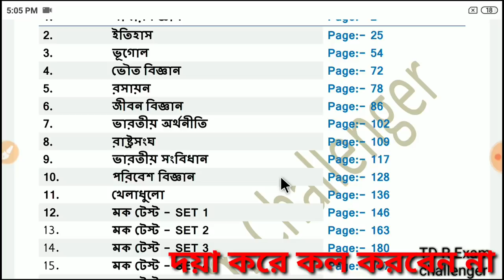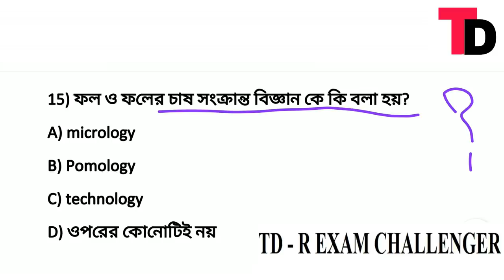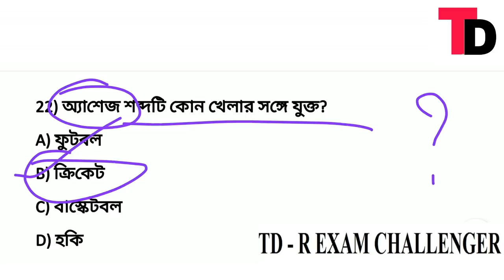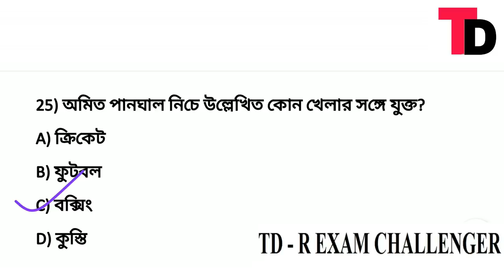পশ্চিমবঙ্গ পুলিশের মেন্স পরীক্ষার প্রাক্টিস সেট #17 || Wb police main exam